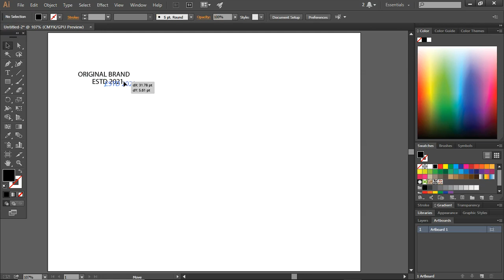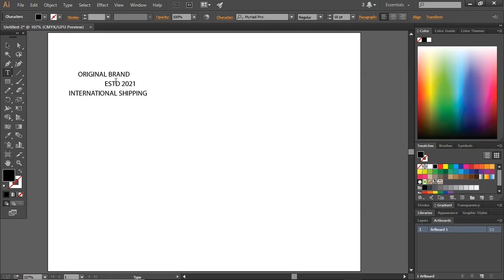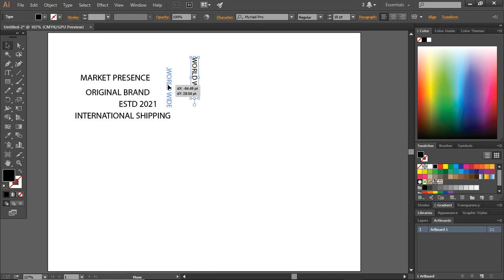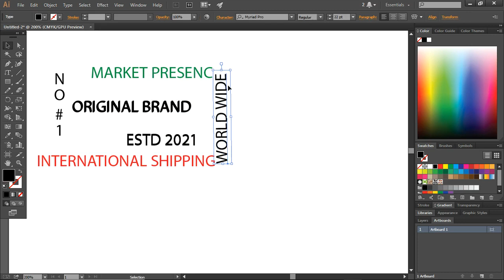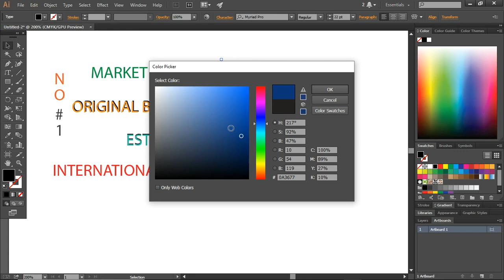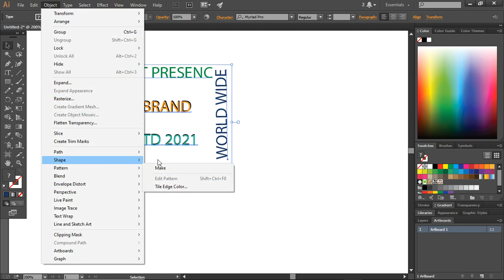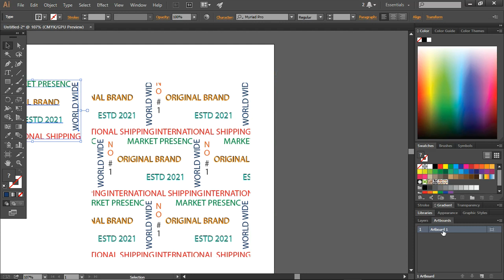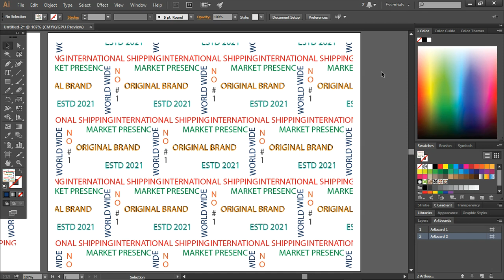How to Create Text Pattern Repeat in Illustrator | BAS Designs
Creating pattern repeat in illustrator.
Text repeat in illustrator.